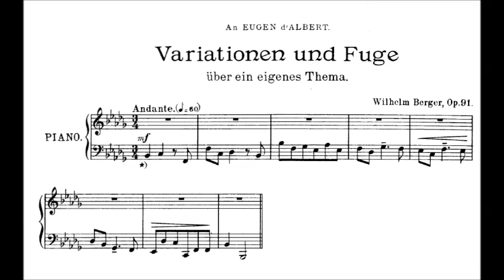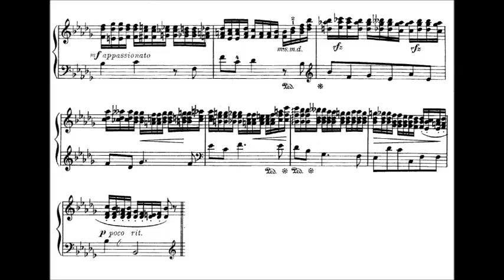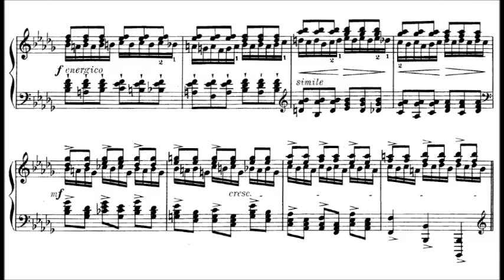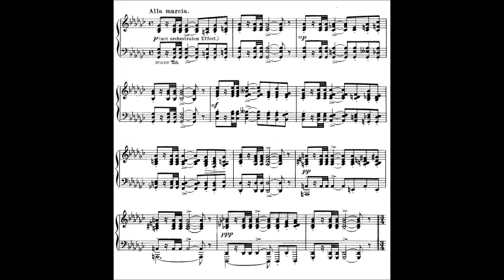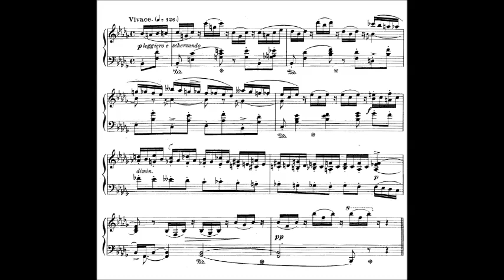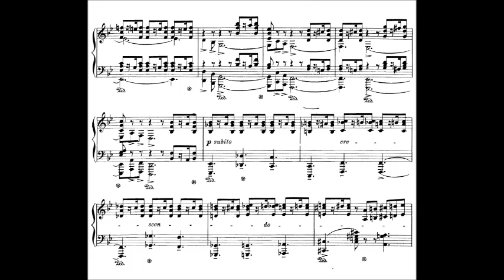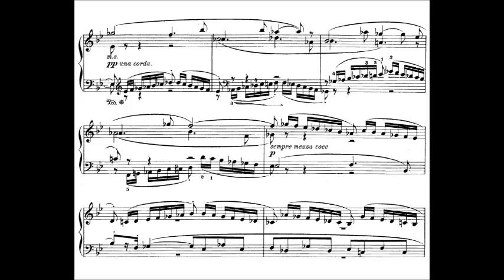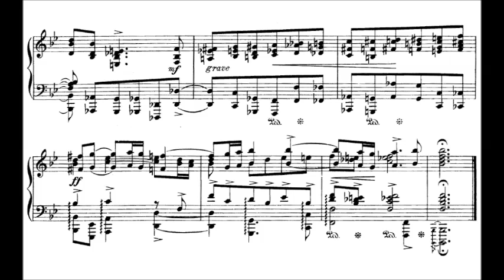Wilhelm Berger - Variations and Fugue, Op. 91 (1904)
Wilhelm Reinhard Berger (9 August 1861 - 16 January 1911) was a German composer, pianist and conductor.

Variations and Fugue over an Original Theme in B-flat minor, Op. 91 (1904)
Dedication: Eugen d'Albert

1. Variations (0:00)
2. Fugue (20:34)

Mitsuko Saruwatari, piano

By the time of his first concert, age fourteen, Wilhelm had already composed a large number of songs and works for the piano. Between 1878 and 1884, Berger studied at the Royal Conservatory in Berlin, under Ernst Rudorff (piano) and Friedrich Kiel (counterpoint). From 1888 to 1903, he was a teacher at the Klindworth-Scharwenka Conservatory, a function which he combined, from 1899, with the chief conductorship of the Berlin Musical Society. In addition, he was very active as a concert pianist. In 1903, Berger was made a member of the German Royal Academy of Arts, and in the same year he was appointed 'Hofkapellmeister' in Meiningen as successor of Fritz Steinbach. In 1911 he died at Jena, aged 49, due to complications after a stomach operation.

Like most of the composers from the circle of the 'Berlin Academics', Berger developed a great mastery of music theory. Stylistically, his music is very close to that of Johannes Brahms, even though it almost hints at the later works of Max Reger (who was to become Berger's successor as Meiningen Kapellmeister) through its preference for dissonant harmony and counterpoint techniques.

Berger was a prolific composer - his oeuvre numbers well over a hundred works. The Piano Quintet, Op. 95, the Second Symphony and the late compositions for choir are generally considered to be his masterpieces. Long after his death, his work was rated very highly, particularly among musical conservatives. Wilhelm Altmann wrote very positively about Berger in the third volume of his influential Manual for String Quartet Players (Handbuch für Streichquartettspieler).